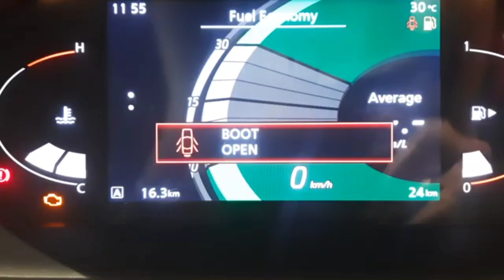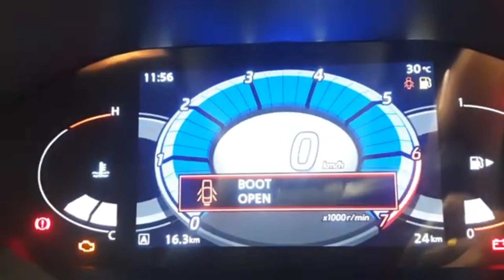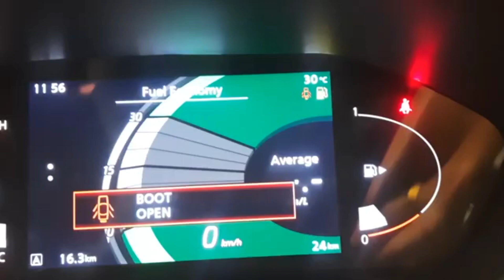Nissan magnite Interior...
Nissan new car

Nissan magnetic

magnite price

magnite colours

Magnite comparison

petrol car

new suv

magnite 2021

magnite gadi

magnite Bs 6